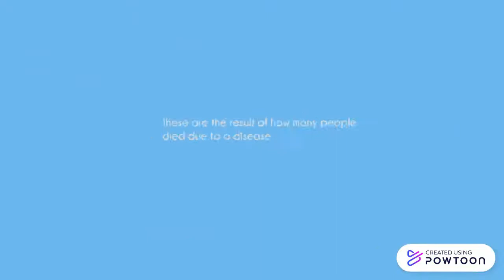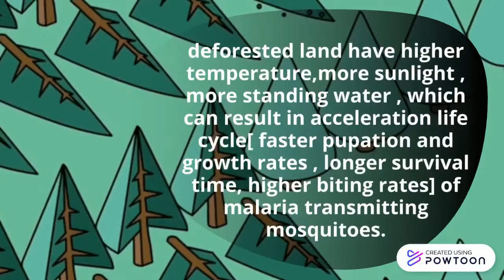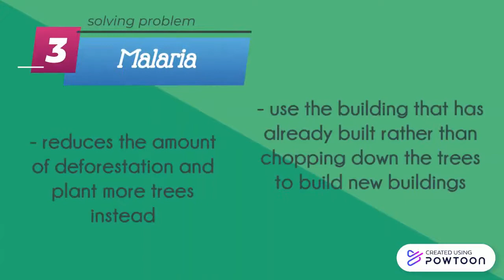[KLESF International Challenge 2020] S63 good health and well being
Number: S63
Title of Project: Good health and well being
Name of participant #1: Everlyn Dasslinda
Name of participant #2: Tan Hooi Ling
Name of participant #3: Sushmita Subramaniam
Name of School: SMJK HENG EE BAYAN BARU
Project theme: Good Health and Well-being (SDG 3)
Category: Secondary school (13 - 18 years old)

Abstract of Project:
good health and well being